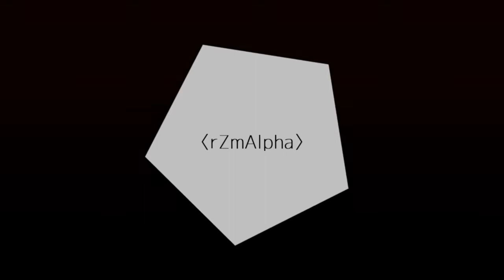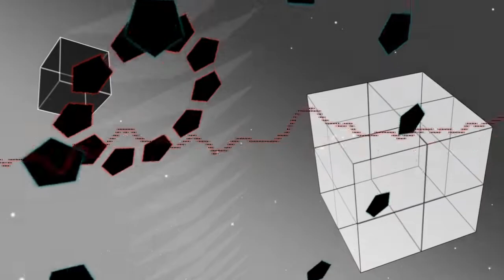【オリジナル曲】〈rZmAlpha〉 - あさひな音樂店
Title　：〈rZmAlpha〉

Artist  ：あさひな音樂店

Genre ：？？？

Movie：朝比奈めりけん

２年ぶり位の新曲です！
読み方は「リズムアルファ」です。
ジャンルは...よく分からないので、
一旦「？？？」という事にしておきます（）

Twitterで動画や（そんなに無いけど）生放送の告知などをしています！

～使用ソフト～
Korg Gadget 2 for iOS（作曲）
Aviutl（動画編集）